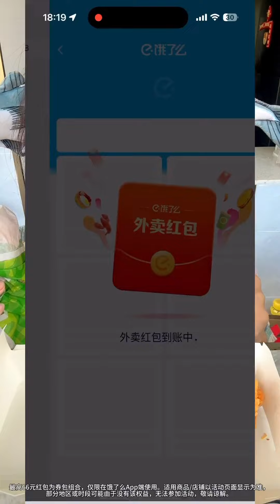潮汕生醃 太鮮了 味道嘎嘎的 聲控吃吃吃 ASMR【丸子頭】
潮汕生醃 太鮮了 味道嘎嘎的 聲控吃吃吃 ASMR